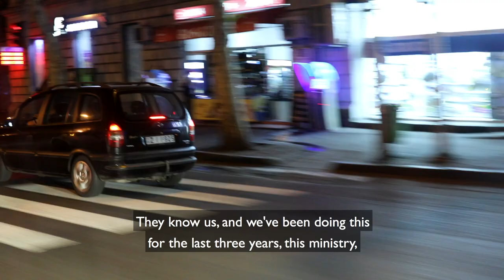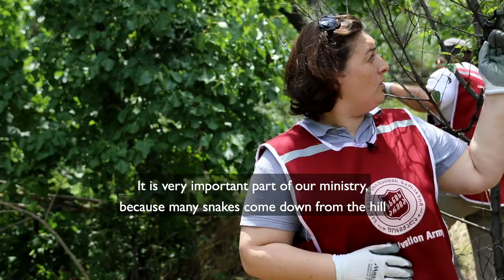The Salvation Army in Georgia – Celebrating 25 Years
The Salvation Army (Khsnis Armia/ხსნის არმია საქართველოში) is marking 25 years of ministry in the Republic of Georgia.

This short film takes a look at the diverse range of programmes it runs and the many lives it touches. From gardening to a road crossing to cupcake ministry, alongside homeless work and work with young people, find out how The Salvation Army in Georgia is in action.

We would love you to watch it and to give thanks to God for the Army's efforts in Georgia over the past 25 years – and to pray for all he will do in the next 25.

You can explore this story in even more depth